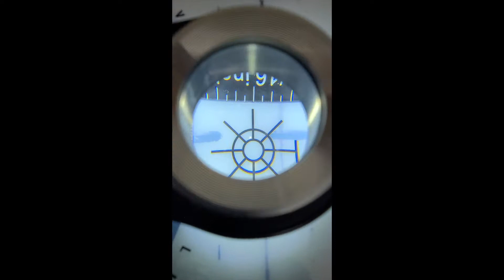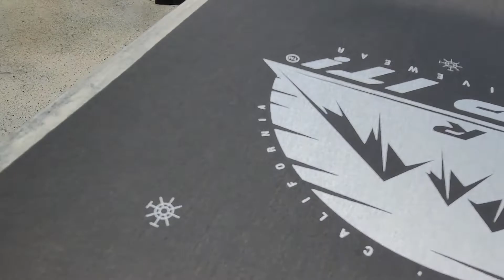screenprinting from home